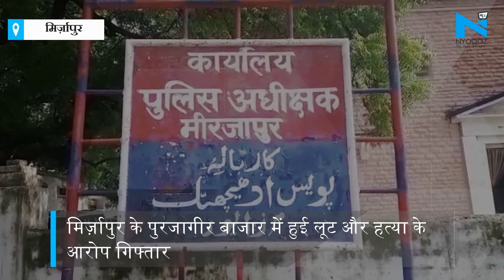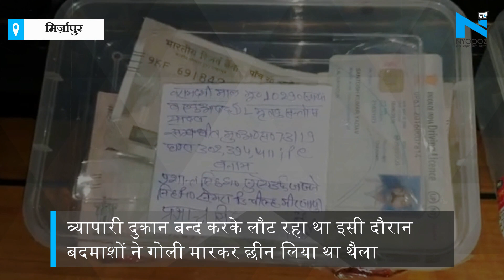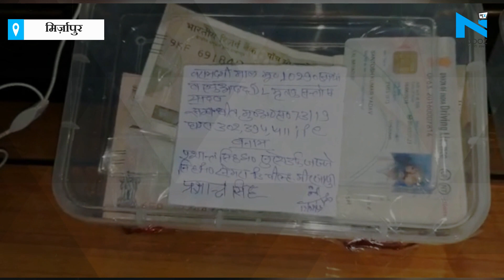Mirzapur: पुलिस के हत्थे चढ़ा व्यापारी का हत्यारा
MirzapurNews UttarPradeshमिर्ज़ापुर के चील्ह थाना इलाके के पुरजागीर बाजार में सर्राफा व्यापारी की हत्या और लूट के आरोप को पुलिस ने गिरफ्तार कर लिया है... लेकिन अभी दो आरोपी फरार हैं... जिनकी तलाश की जा रही है. &nbsp;\n About Channel